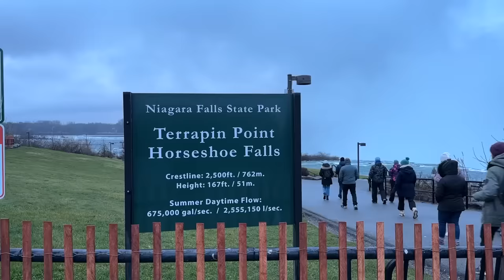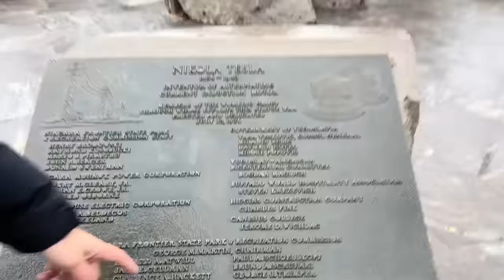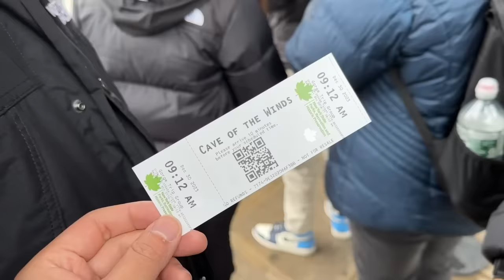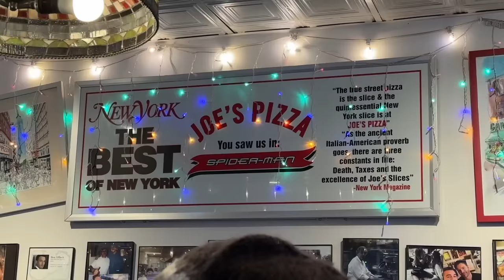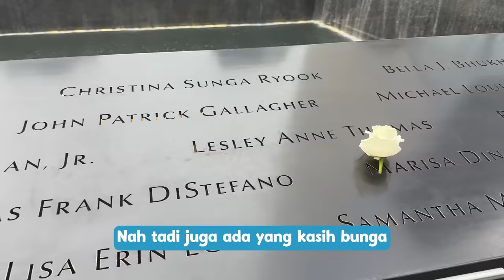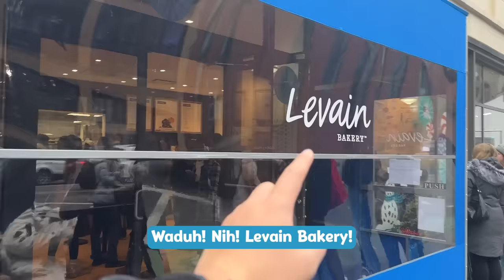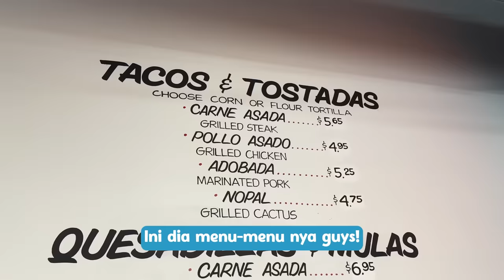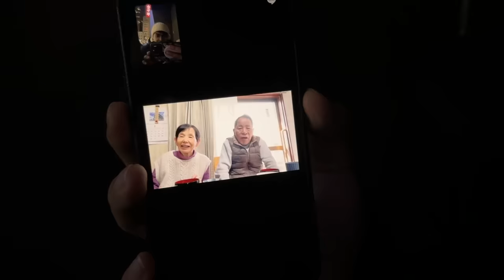SERU!! MAKAN PIZZA SPIDERMAN, COOKIES TERENAK, KE NIAGARA FALLS, LIBERTY & NEW YEAR!! | WORLD TRIP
KONNIJIWA! LANJUTIN WORLD TRIP WASEDABOYS DI AMERIKA, kita kali ini mau liat niagara falls, patung liberty, dan tahun baruan di New York!! Kita juga mau kulineran, kita coba pizza di spiderman dan cobain cookies terenak di Amerika, aslii enak banget woyy nangisss! Selamat menonton, MANTAPPU JIWAA!!